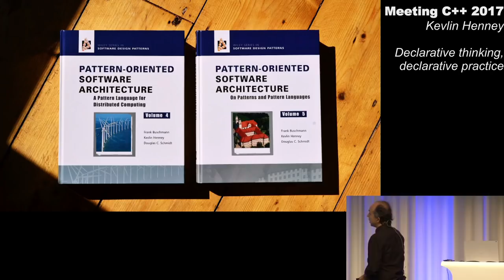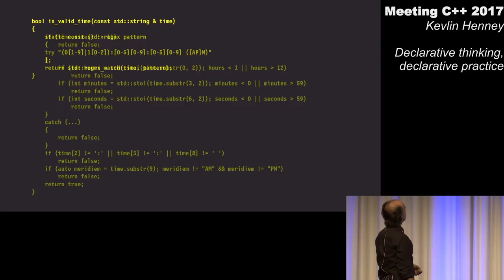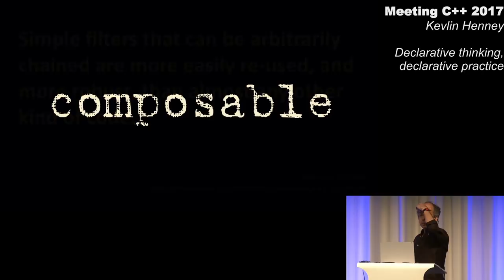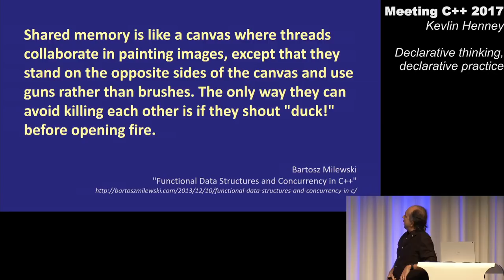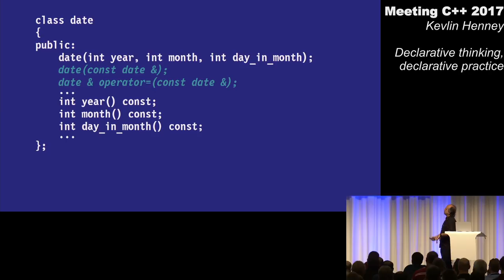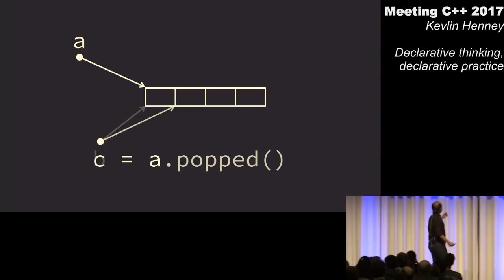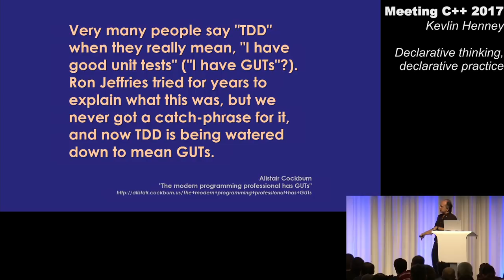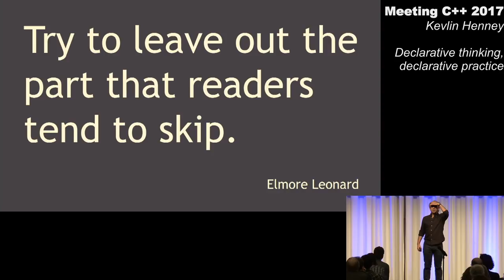Declarative thinking, declarative practice - Kevlin Henney - Meeting C++ 2017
Do this, do that. Coding from assembler to shell scripting, from the mainstream languages of the last century to the mainstream languages now, is dominated by an imperative style. From how we teach variables - they vary, right? - to how we talk about databases, we are constantly looking at state as a thing to be changed and programming languages are structured in terms of the mechanics of change - assignment, loops and how code can be threaded (cautiously) with concurrency.

Functional programming, mark-up languages, schemas, persistent data structures and more are all based around a more declarative approach to code, where instead of reasoning in terms of who does what to whom and what the consequences are, relationships and uses are described, and the flow of execution follows from how functions, data and other structures are composed. This talk will look at the differences between imperative and declarative approaches, offering lessons, habits and techniques that are applicable from requirements through to code and tests in C++.